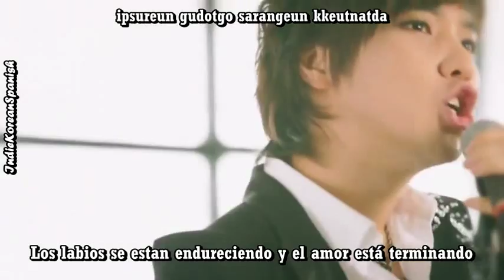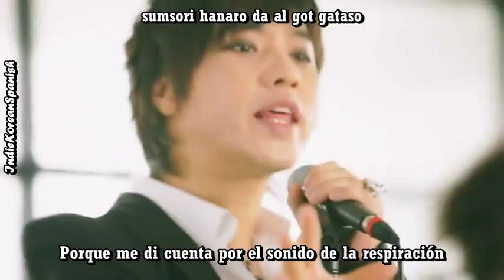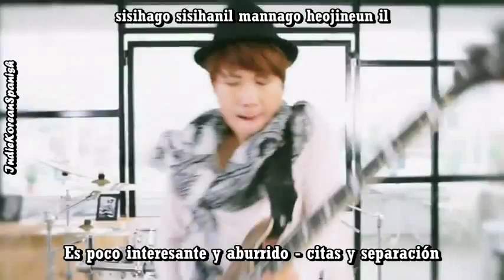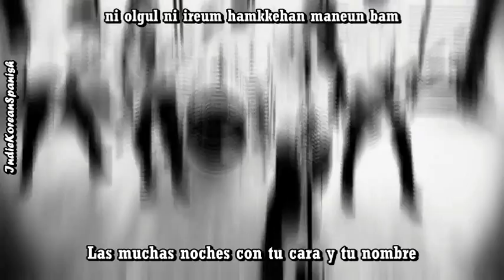Nemesis - Ending Credit [Español]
A un mes que vengan a México *o* XDD